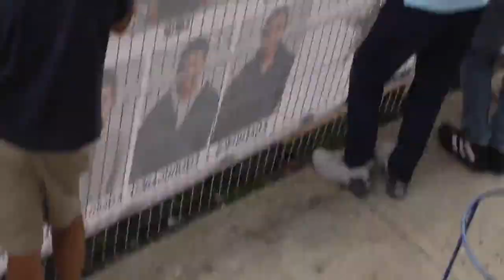Cowboys vs Tecos Infantil AA = Youth ONEFA 2022